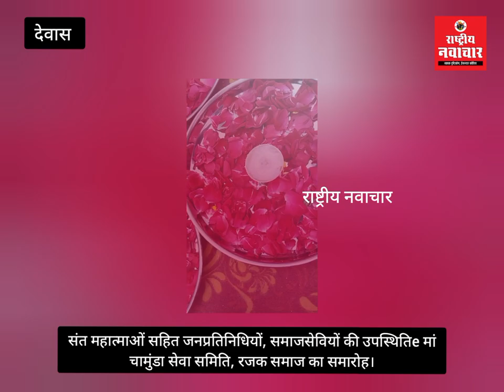संत महात्माओं, जनप्रतिनिधियों,समाजसेवियों की उपस्थिति में मां चामुंडा सेवा समिति,रजक समाज का समारोह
संत महात्माओं सहित जनप्रतिनिधियों, समाजसेवियों की उपस्थितिe मां चामुंडा सेवा समिति, रजक समाज का समारोह। देखिए क्या कहा श्रीमंत गायत्री राजे पवार और समिति पदाधिकारी रामेश्वर जलोदिया